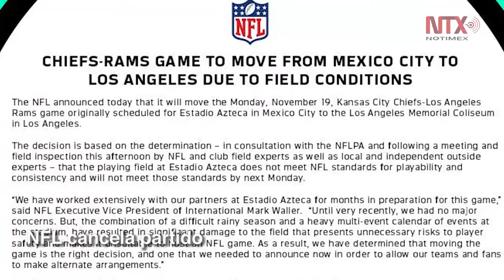Corte Informativo 14-11-18